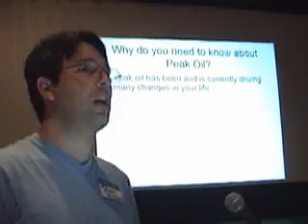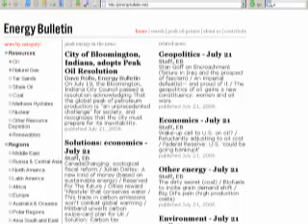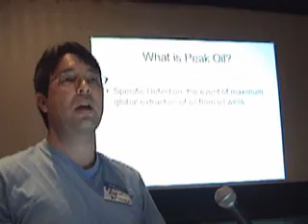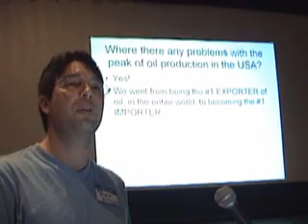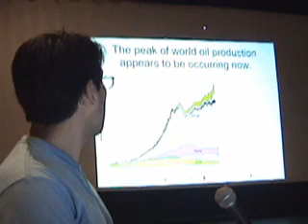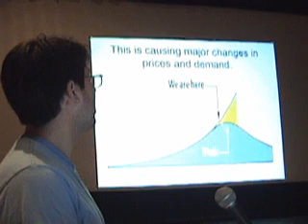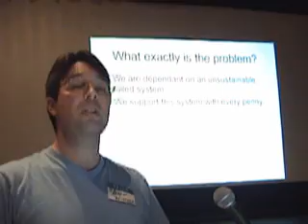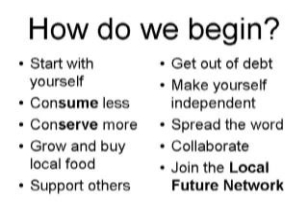Peak Oil: Gas Prices, Supply Depletion & Energy Crisis SHORT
We are entering the Peak Oil era.  The growth of oil production is slowing, driving up oil and gasoline gas prices, firing inflation, driving unemployment, straining our global economy, and threatening to collapse our entire system.  We are reaching Peak Oil and we are unprepared.  Teacher Aaron Wissner, in a compact 10 minutes video summary, details Peak Oil, the evidence, the impacts, and the solutions.  See the full one-hour video at LocalFuture.org.  Also, at YouTube, see the conclusion, of that presentation, part 5 of 5, which highlights the impacts, underlying problem, and solutions to Peak Oil.